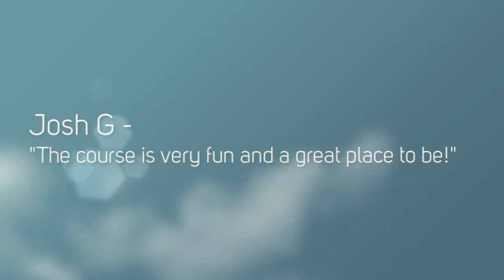Antioch Golf Club REVIEWS Antioch, il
Antioch Golf Club REVIEWS Antioch.  Real reviews by real people about Golf Clubs in Antioch, Il t Antioch Golf Club, golf outings are an important part of our business. The Antioch Golf Club staff is dedicated to providing a quality golf experience, and feel it is our job to make yours easier. To accomplish this, Antioch Golf Club provides the following facilities and services:

18-Hole, Well Conditioned Golf Course
Complete Banquet Facilities
Beverage Cart Services
Extensive Golf Shop
Club Car Precedent Golf Cars
Premium Locker Rooms
Golf Professionals